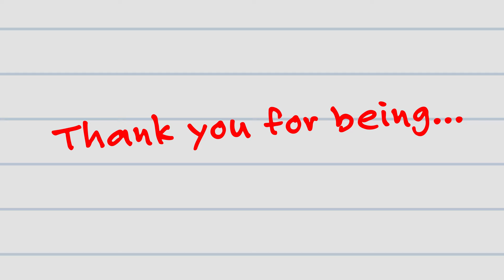Free Father's Day Video for Church | Honoring the Heart of Our Fathers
Perfect for streaming at any church, this intro video brings the community together to recognize the vital role fathers play in our lives. Stream this video for free and enrich your Father's Day service with a heartfelt tribute that resonates deeply.

📚To download Free Versions of our Church Countdown, Welcome And Prayer Videos 📚

🚀 Grow Your Church with Our Tips & Tricks 🚀
Stay ahead with our latest church growth strategies and techniques. Our channel is your guide for expanding your church's impact, with tips and tricks tailored for today's dynamic church environment.

🎁 Free Church Visitor's Kit: Welcoming Newcomers 🎁
Ensure a warm welcome for every newcomer. Get our Free Church Visitor's Kit, filled with essential tools to make every first-time visit unforgettable.

📚 Vast Resource Library: Insights & More 📚
Our extensive resource library is your go-to for insights on church expansion, online donations, fundraising, and more. Explore a wealth of knowledge at our Free Resource Library.